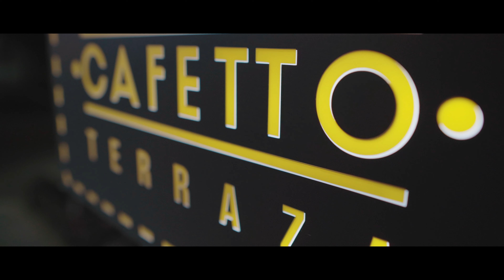Los LLAYRAS 2021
Los Llayras - Vivir Junto a Ti
  2021
visual music Films